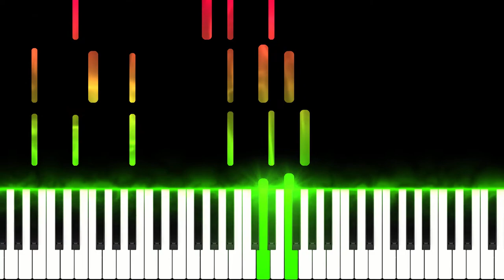Afghanistan - As Long as the Earth and Heavens Exist by Hard Piano Tutorial - National Anthem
Afghanistan - As Long as the Earth and Heavens Exist
Afghanistan National Anthem